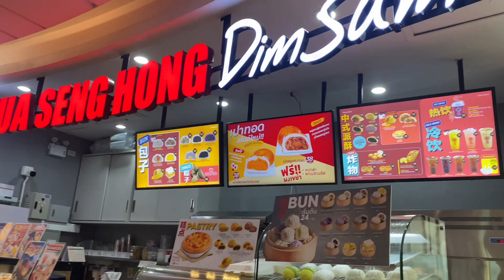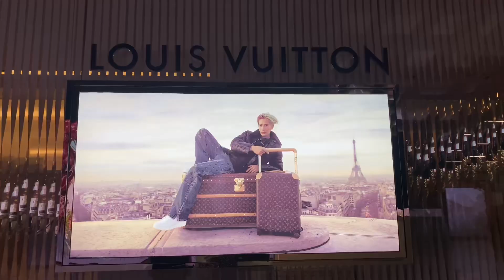Bangkok Vlog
GD Visuals presents Bangkok video.